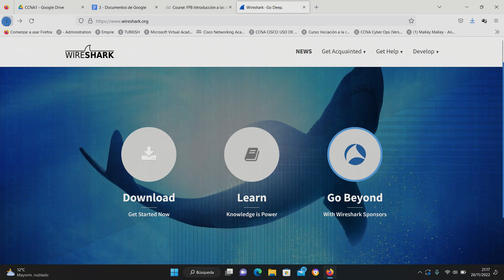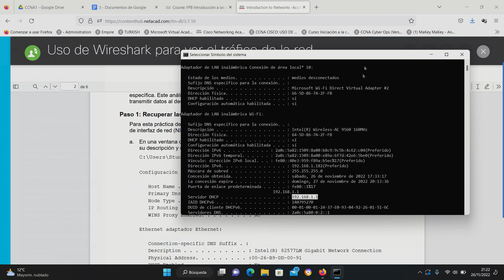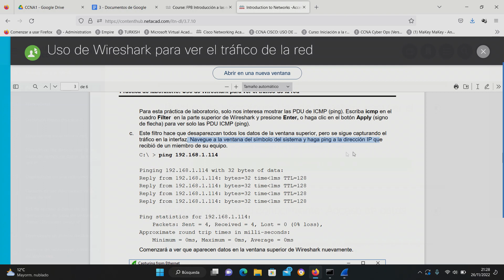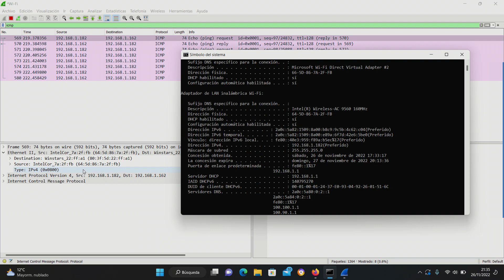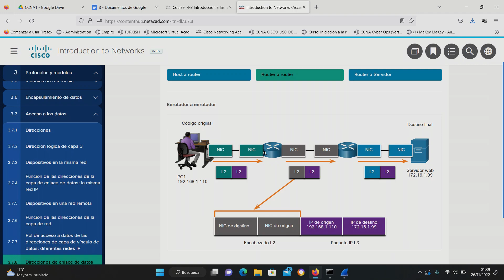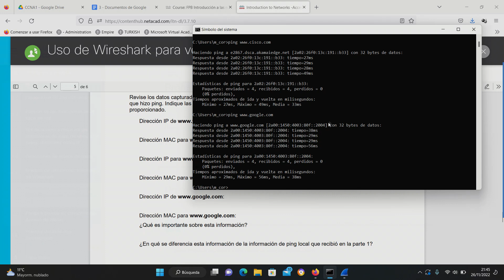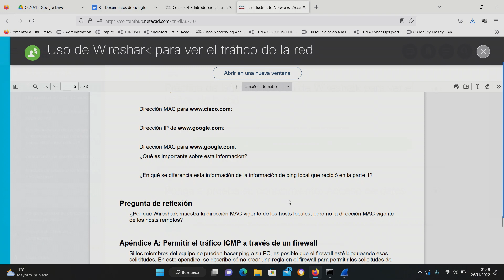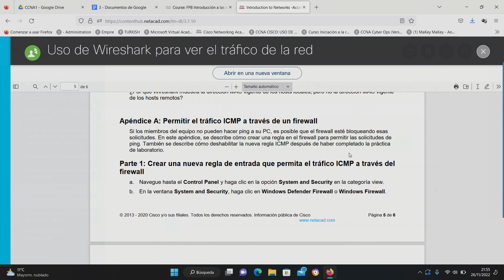Uso de Wireshark para ver el tráfico de la red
3.7.10 Práctica de laboratorio: Uso de Wireshark para ver el tráfico de la red
Introduction to Networks v7.02